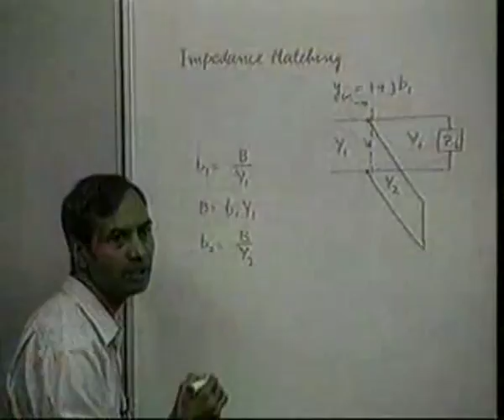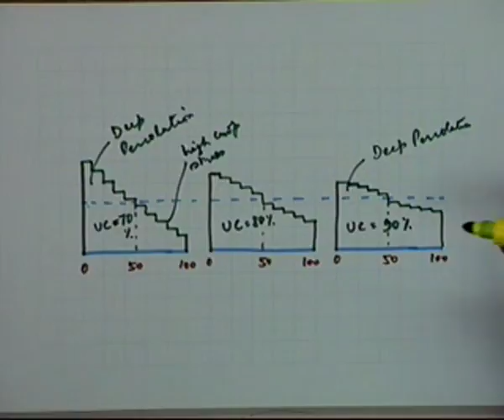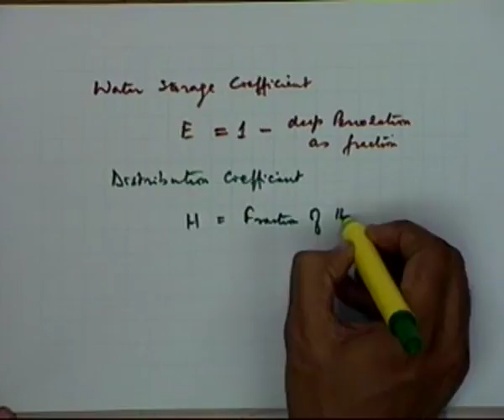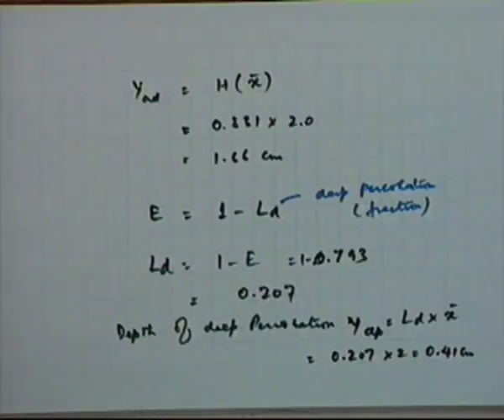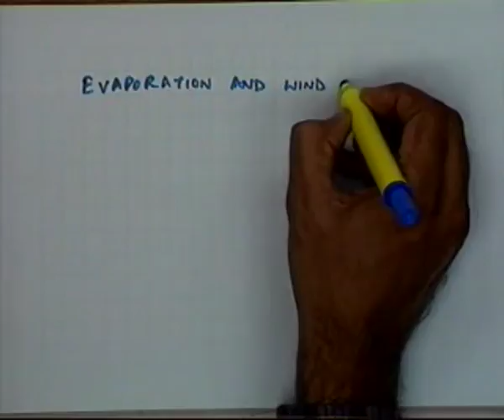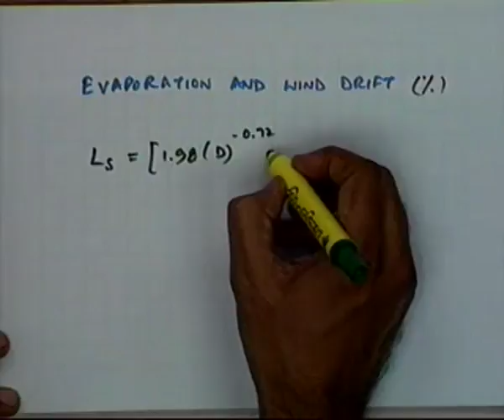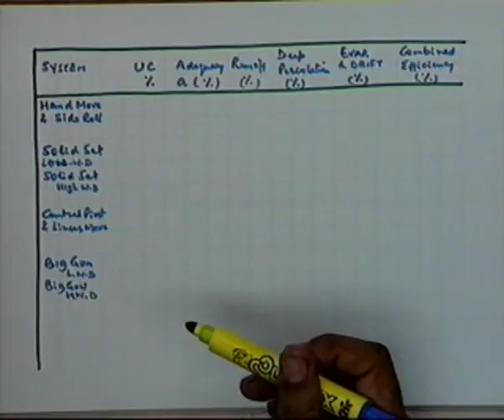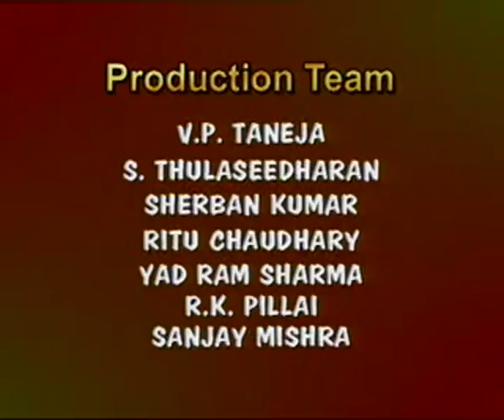Sprinkler Irrigation System - III